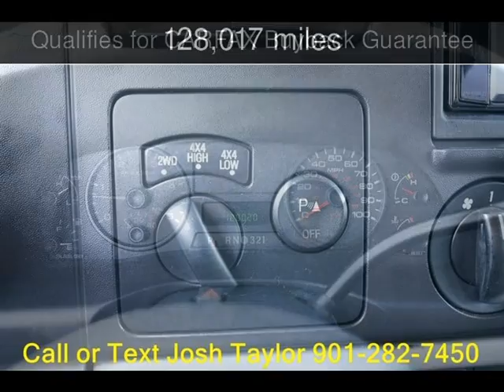2006 Ford Super Duty F-250 Lariat Used Cars - Memphis,Tennessee - 2018-04-17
See more details about this used car This 2006 Ford Super Duty F-250 Lariat with 128,017 miles is for sale at Mt Moriah Auto Sales.